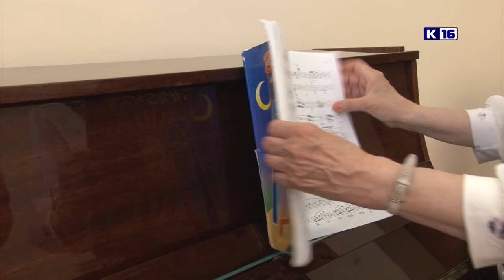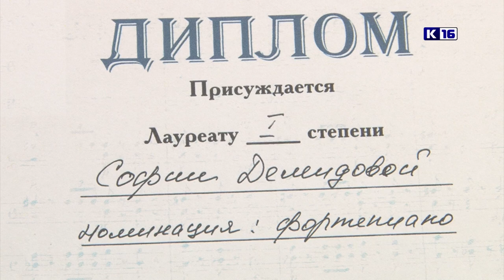София Демидова - Лауреат Международного конкурса «Техника и стиль»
Воспитанница Детской школы искусств София Демидова успешно выступила на Международном конкурсе музыкантов-исполнителей и педагогов «Техника и стиль».